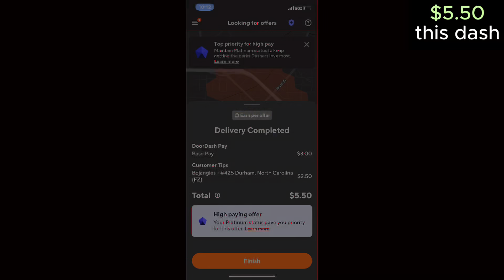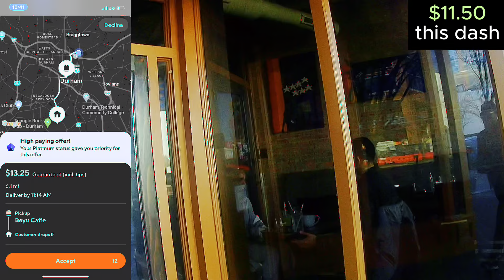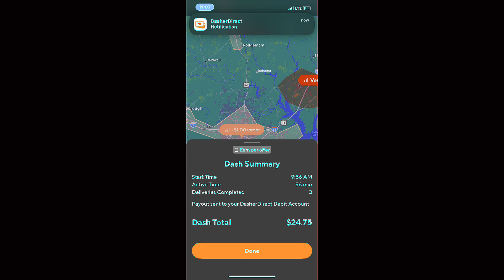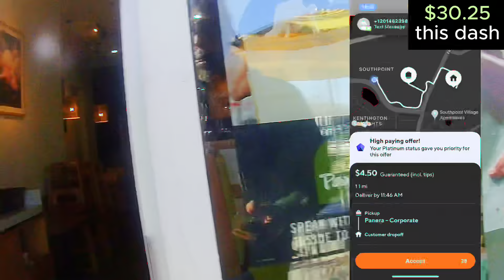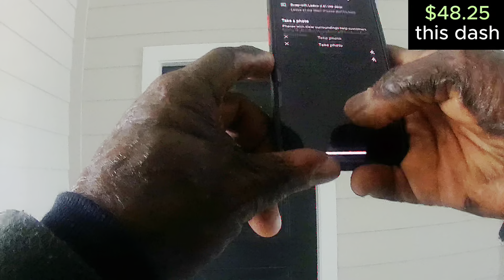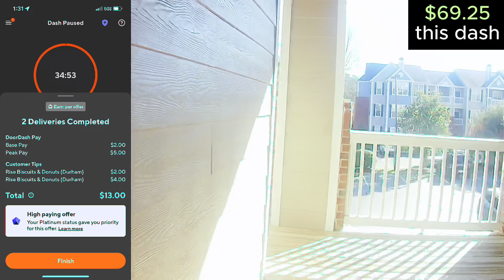NEW YEARS EVE DASHIN!|Doordash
Last dash of 2023. Thank you to all the subscribers 🙏🏾 BIGGER and BETTER content to come. We getting to the money ALL YEAR LONG! Ride with me one more time in 2023. doordashertips giglife doordash fypシ fooddelivery doordashdriver gigworker fypage redbull cheesecakefactory #2023